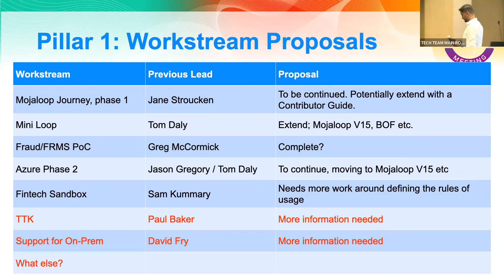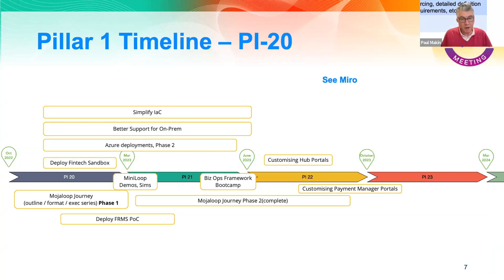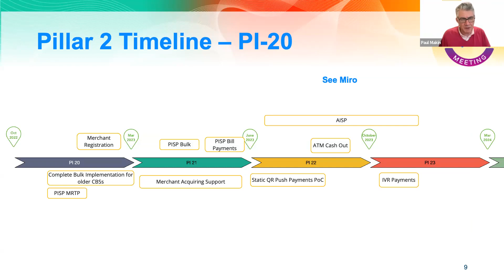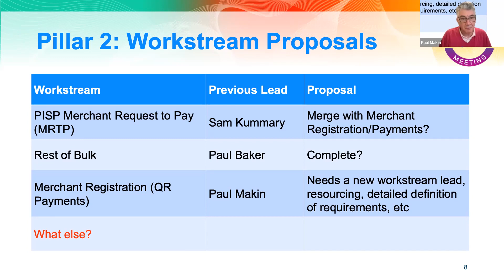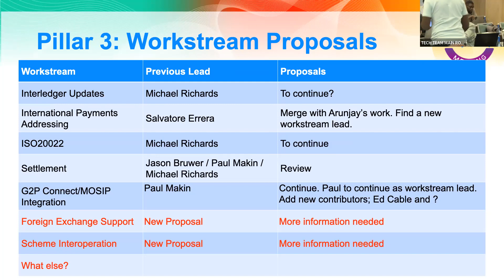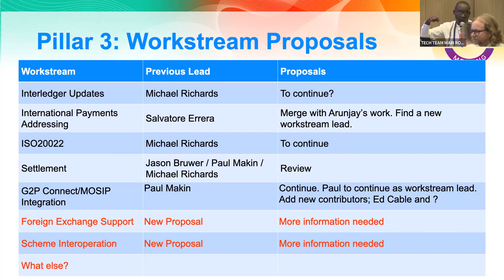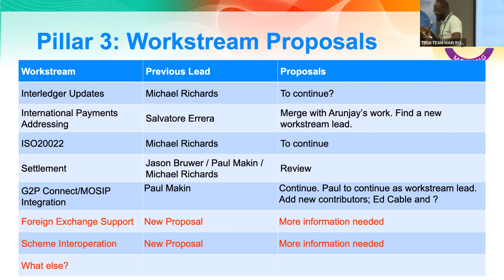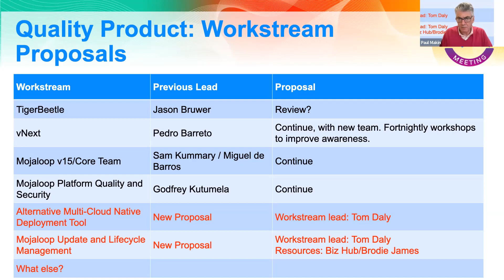PI 22 Workstreams and Updates to Roadmap